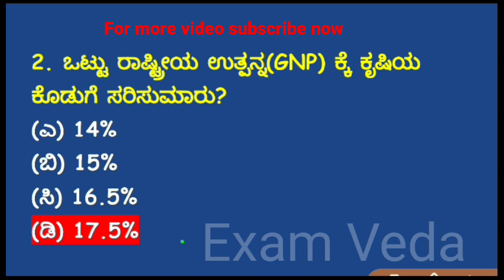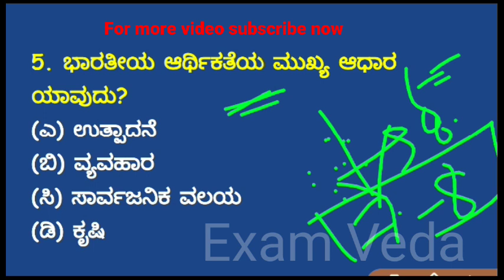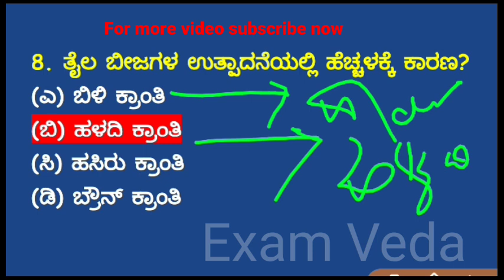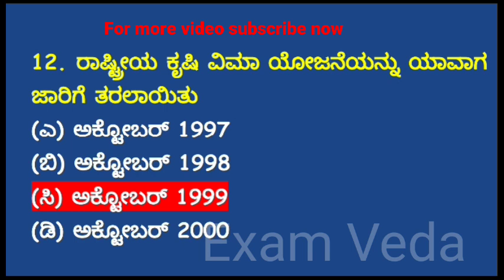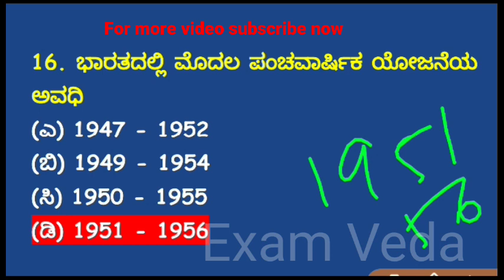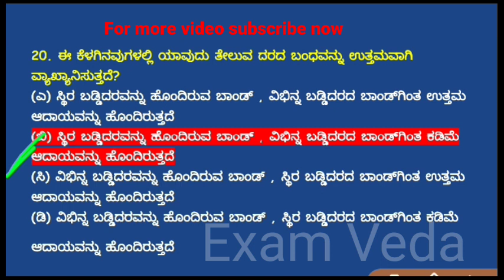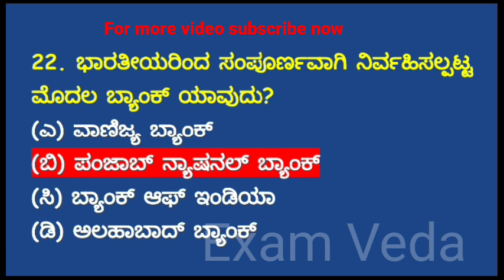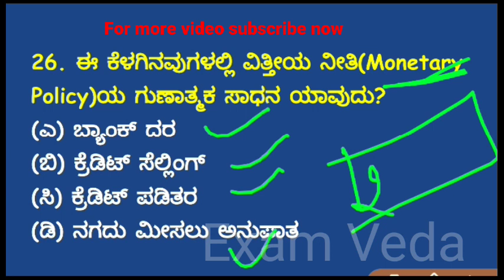ಪೊಲೀಸ್ ನೇಮಕಾತಿ KSRP .RSI ,KSISF PSI - 2020 MOST IMPORTANT QUESTIONS IN KANNADA